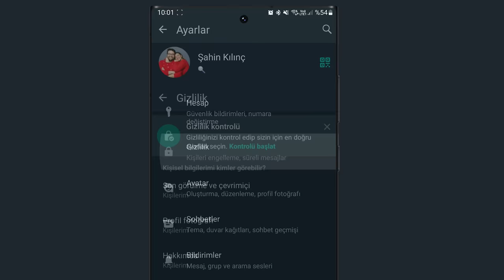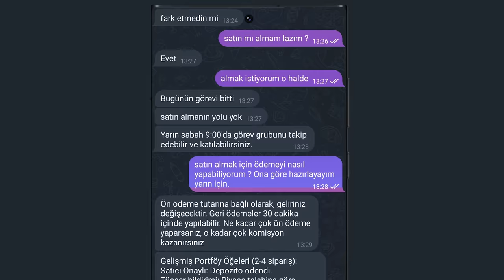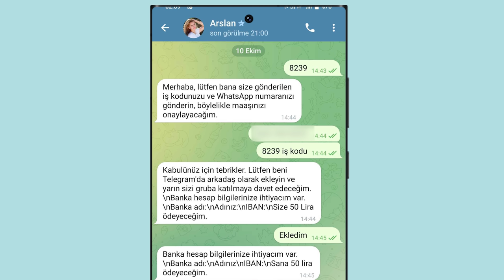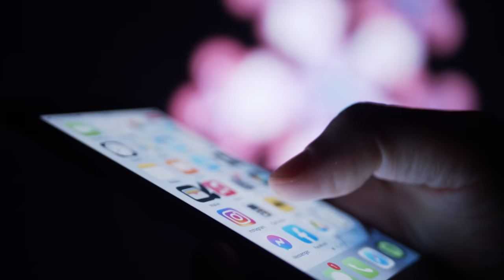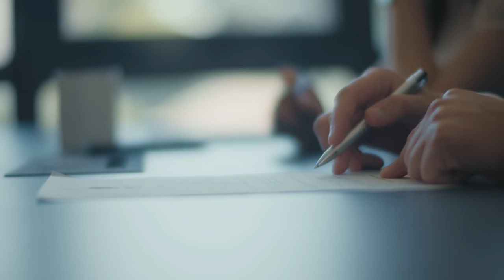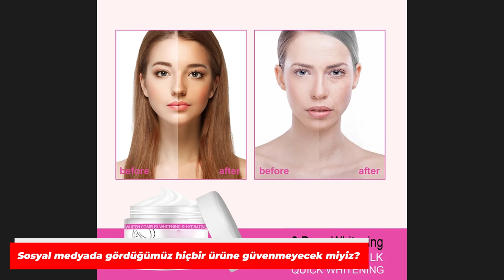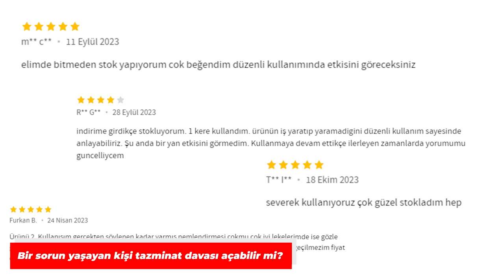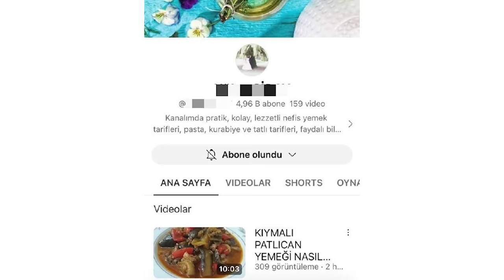WhatsApp'tan Mesaj Atan Yabancı Numaraların Gerçek Yüzü!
WhatsApp’tan sürekli mesaj atan mesaj atan yabancı numaraların ardında nasıl bir yapılanma var, amaçları ne, bizi nasıl dolandırıyorlar? Bu videoda konuğumuz Av. Feyza Altun ile birlikte WhatsApp ekseninde dönen dolandırıcılık ağının ülkemizde hangi boyutlara ulaştığını, neleri amaçladığını ve Dilan ve Engin Polat ve benzeri isimlerle nasıl bir bağı olabileceğini irdeliyoruz.

MIT'i Bile Hackleyen İnternetin Öz-Oğlu: Aaron Swartz Hakkında Bilinen Her Şey!